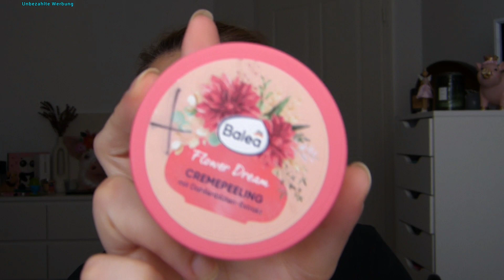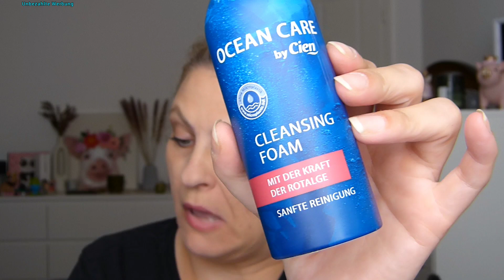Project Empty Pflege 🗑 #10 🗑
unbezahlte Werbung